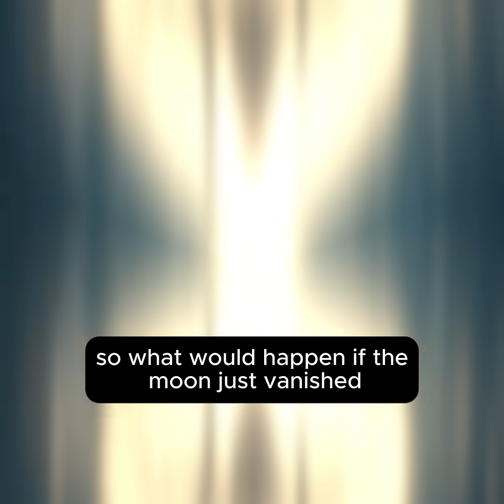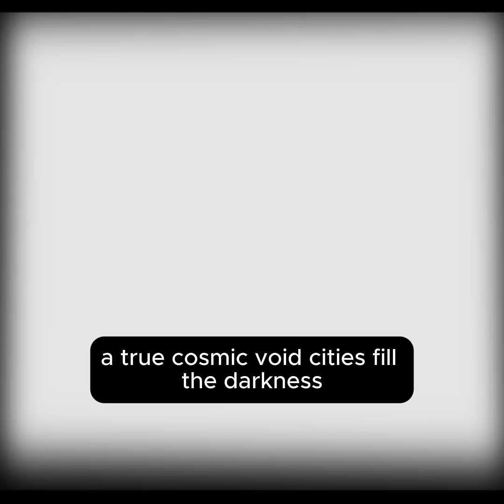The Day the Moon Disappears – What Would Happen to Earth? | Cosmos & Currents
What if the Moon suddenly vanished from the sky? 🌕❌
In this gripping episode of Cosmos & Currents, we explore the dramatic consequences of a world without the Moon. From tides and time to life itself, our lunar companion plays a bigger role than you might imagine.

🌍 Here’s what we’ll uncover:

How Earth’s ocean tides would drastically change

The collapse of Earth’s axial stability and its impact on seasons

What would happen to animal migration, sleep patterns, and even human life

Could Earth ever recover—or would it spiral into chaos?

Whether you’re a space enthusiast or a curious soul, this video will leave you with a new appreciation for our celestial neighbor.